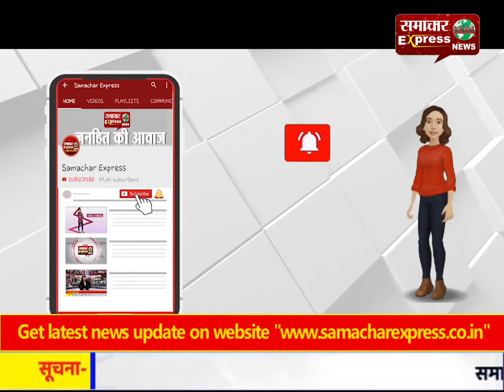कोरोना को लेकर फैली भ्रांतियों पर राष्ट्रीय डेयरी अनुसंधान ने जारी की एडवायजरी!